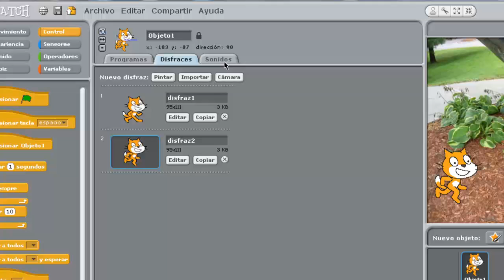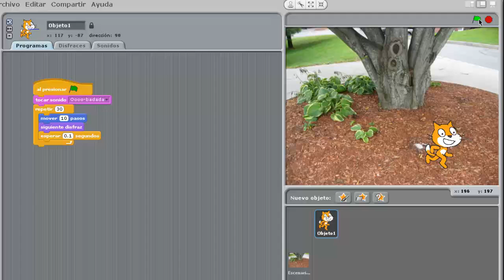Scratch - Insertar sonido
Video tutorial de Scratch donde se muestra cómo insertar un sonido de la galería del programa.